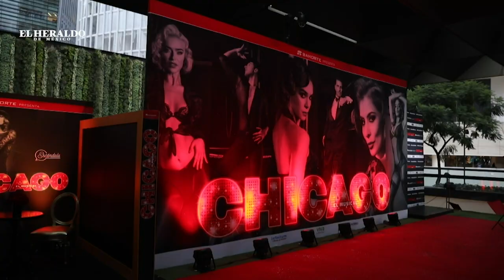Biby Gaytán y María León se enfrentan a un gran reto en "Chicago"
El musical “Chicago” regresa a México después de 18 años, esta vez con la participación y talento de Biby Gaytán, María León, Pedro Moreno y Michelle Rodriguez